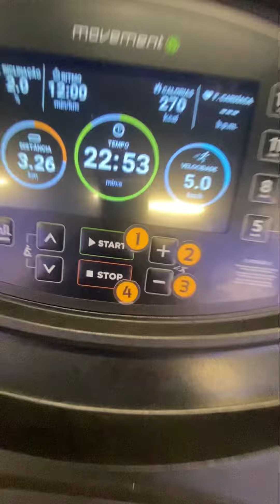FAÇA ALGO POR VOCÊ !